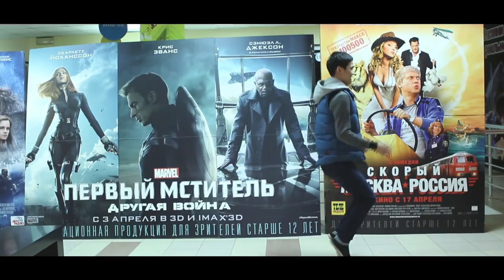HAPPY IN ATYRAU. WE ARE FROM KAZAKHSTAN!